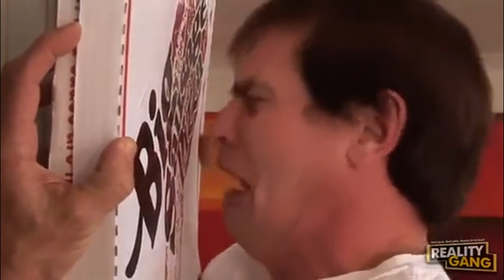Big Sausage Pizza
A masterpiece of western cinema, documenting the modern legacy of the modern pizza enterprise on a man's soul. Critics rave about its apt depiction and criticism of pizza delivery in the 21st century.

Please donate to the Big Sausage Pizza association so we can get a sequel to this great artistic endeavor. It may take many years, countless human lives wasted, And many pizzas left uneaten.

I think we can all agree that big sausage pizza is what the world needs now more then ever, in these troubling times.